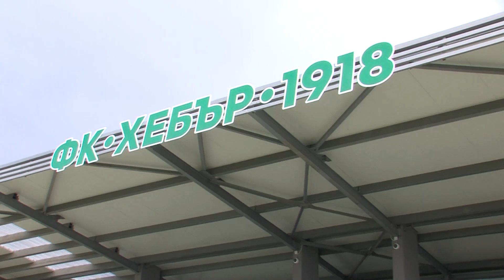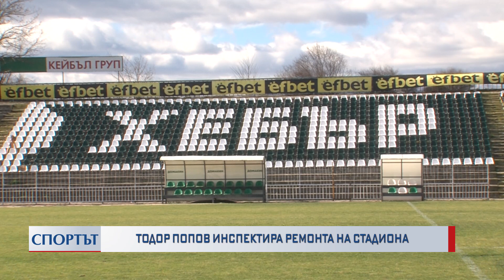Кметът Тодор Попов инспектира ремонта на стадиона